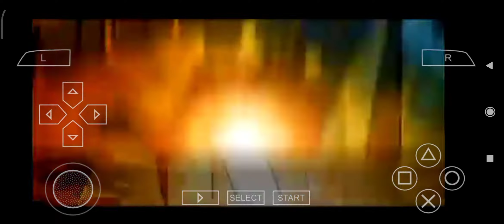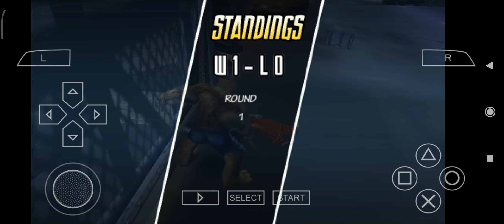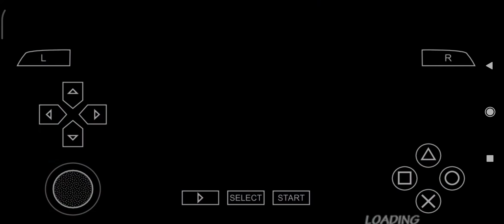The Thing Campaign pt1| Marvel Nemesis: Rise of the Imperfects#Inicio